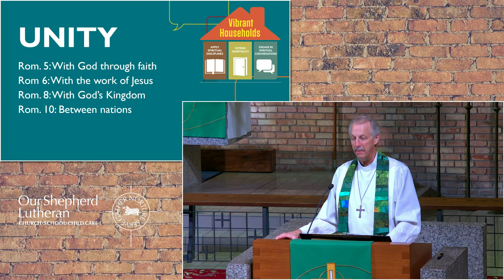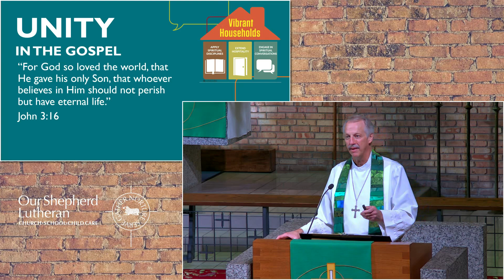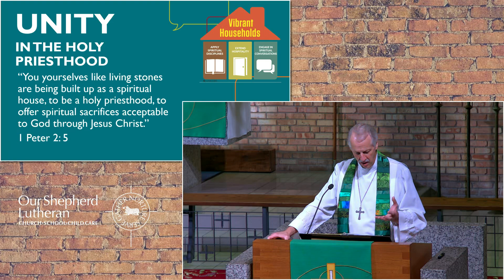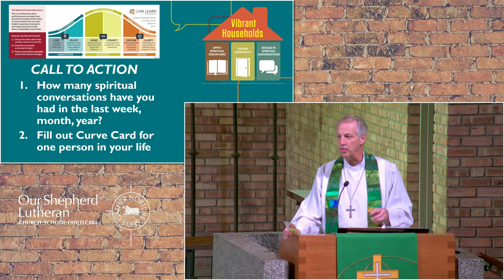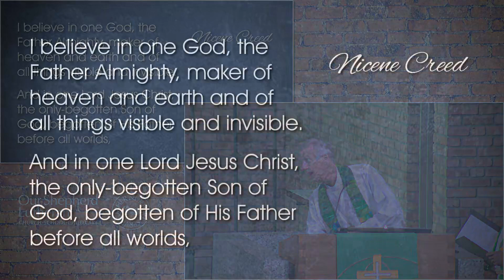"How Will They Hear? Spiritually Vibrant Households" Sermon July 28, 2024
"How Will They Hear? Spiritually Vibrant Households"
Romans 10:13-17
Preacher: Pastor Woodfin

Our summer sermon series “Spiritually Vibrant Households” shifts gears this weekend. We’ve talked about applying spiritual disciplines, and about developing an attitude of extending hospitality. Those topics now form the foundation for the endeavor to which God calls His people: sharing the glorious Gospel through spiritual conversations.

Technology and rapid cultural shifts, including the impact of social media, have redefined the ways we communicate. Our sermons will focus on this shifting definition of evangelism and the perceptions of faith sharing from both sides of the conversation.

We’ll look into God’s Word to see how God calls, equips, and sends His people out to share the riches of His salvation with the people He has placed around us. And we’ll look at leading-edge research from a partnership between Lutheran Hour Ministries and Barna Group on the need for the Gospel in the world today, and how children of God can be effective witnesses in today’s culture.